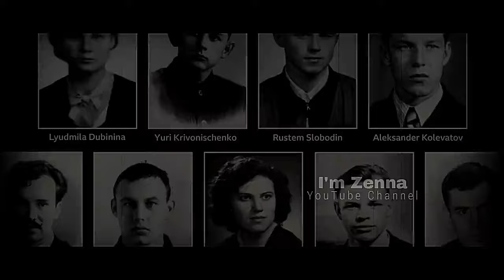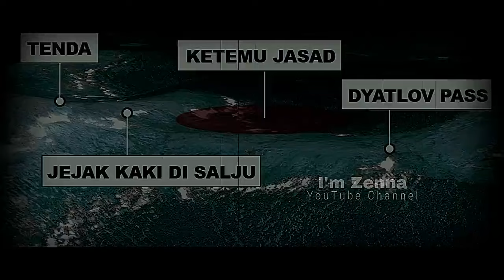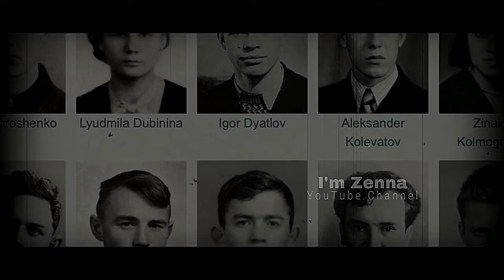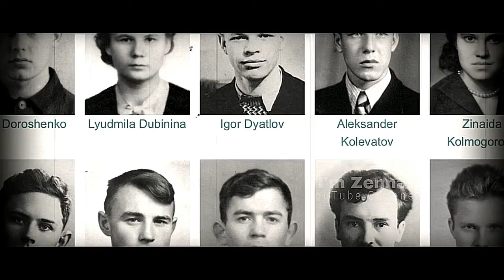Dyatlov Pass: Misteri Terbesar di Rusia yang Tak Pernah Terpecahkan!